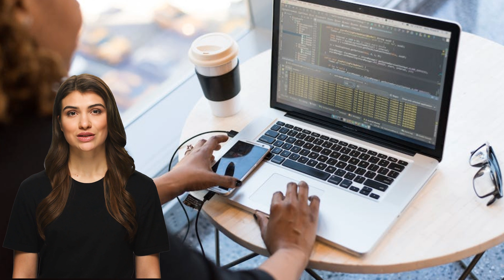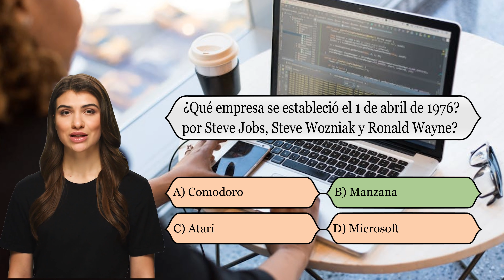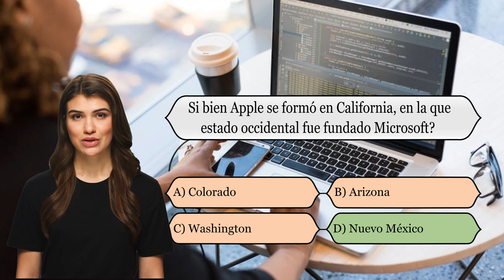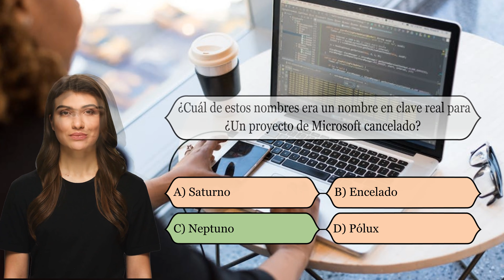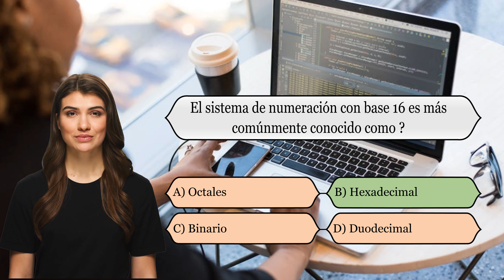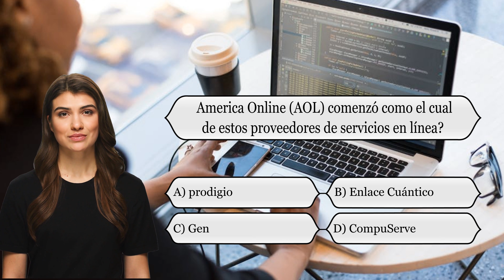Ordenador - Quizz Master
¡Bienvenido a Quizz Master! En este video, pondrás a prueba tus conocimientos sobre Computadora desafiando nuestra inteligencia artificial. Nuestros avatares animados han creado 10 preguntas sobre Computadora para permitirle probar diferentes facetas de su conocimiento sobre el tema.

Es un juego divertido y desafiante, y te encantará desafiar a la IA para ver quién puede obtener la mejor puntuación. Las preguntas están diseñadas para ser tanto entretenidas como educativas, ¡así que prepárate para el desafío!

No solo se divertirá, sino que descubrirá cosas nuevas y tal vez incluso aprenda algo nuevo sobre Computadora. Siéntase libre de compartir este video con sus amigos para ver quién es el mejor concursante y quién puede vencer a nuestra IA.

Esperamos ver sus resultados en los comentarios y descubrir quién es el gran ganador. Entonces, ¿estás listo para aceptar el desafío?